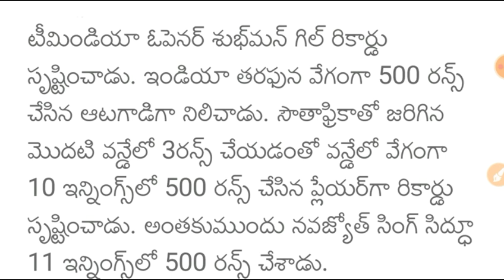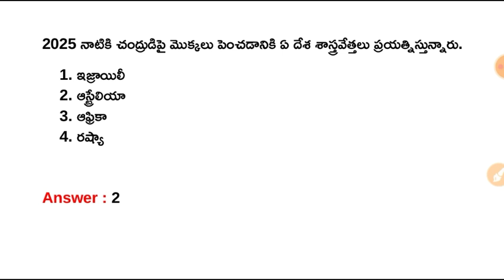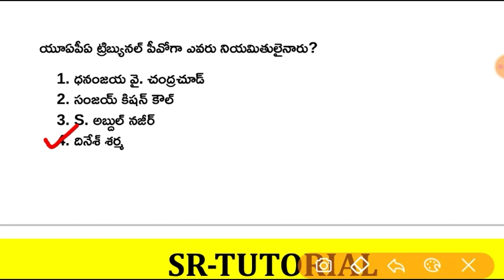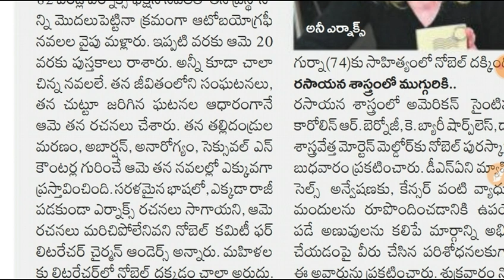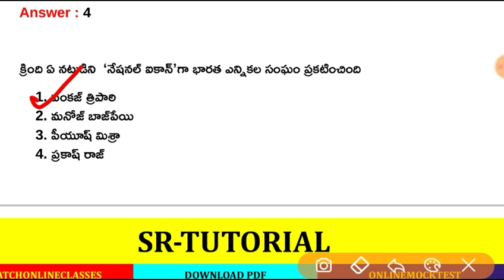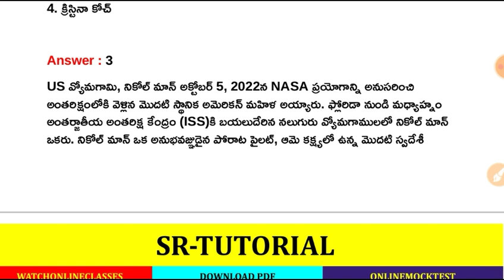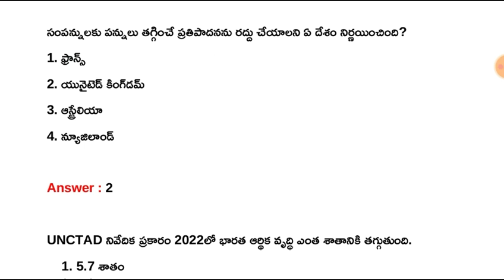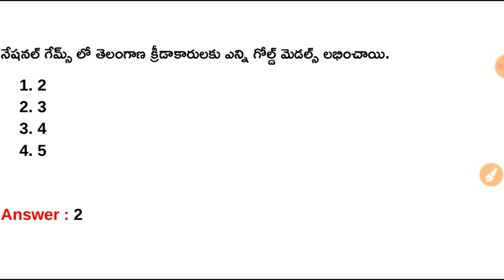7th October 2022 Daily Current Affairs in Telugu || 07-10-2022 Daily Current Affairs in Telugu